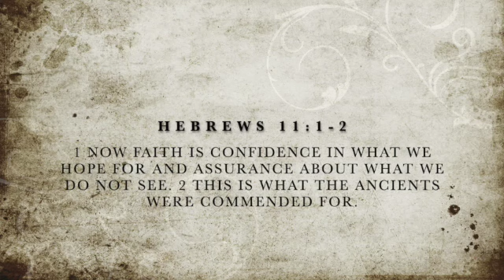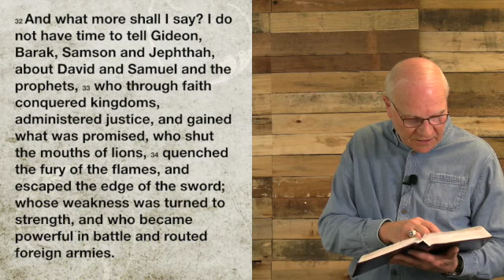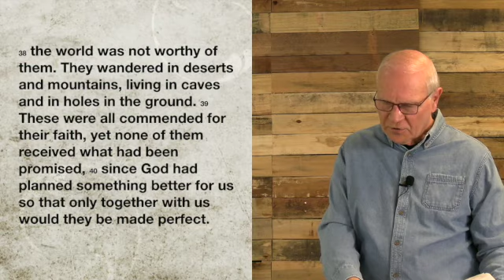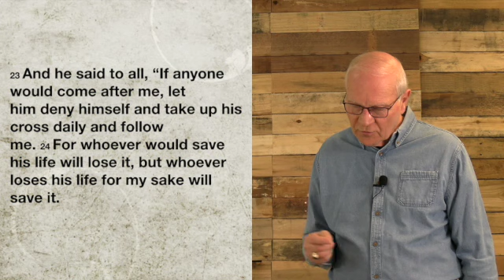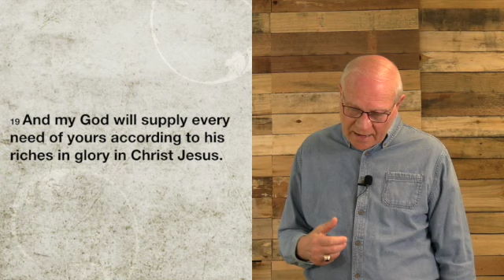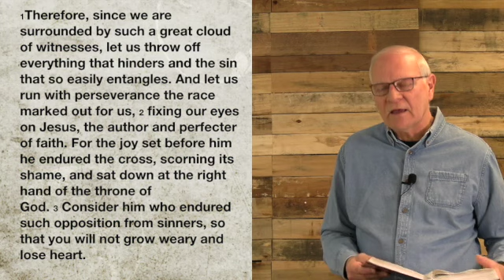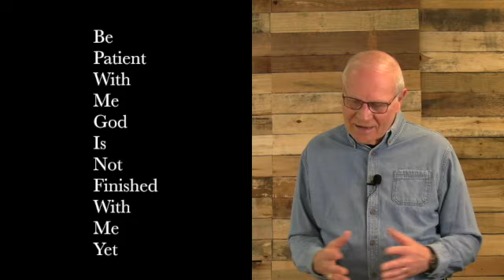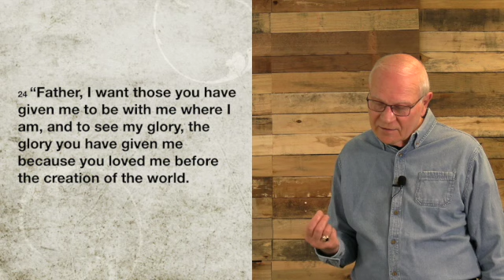Sunday Connect With Brian Weber